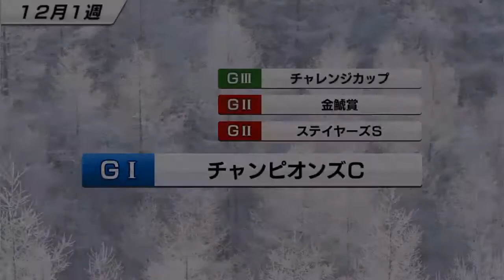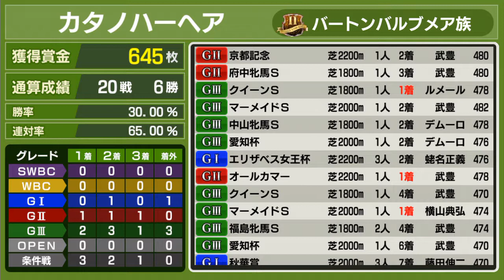【スタポケ #13-5】クイーンS→府中牝馬S→京都記念【スターホースポケット：競馬ゲーム】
京都記念では史実での菊花賞馬レオダーバンと対決！